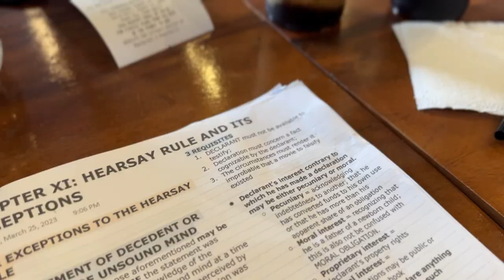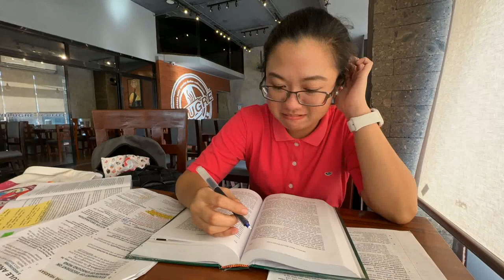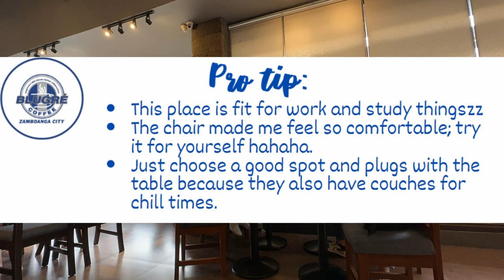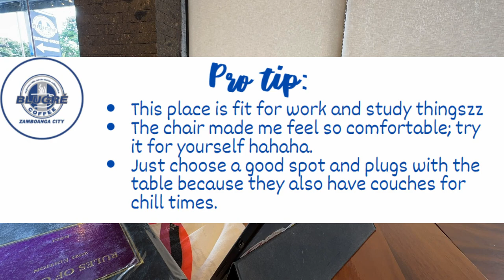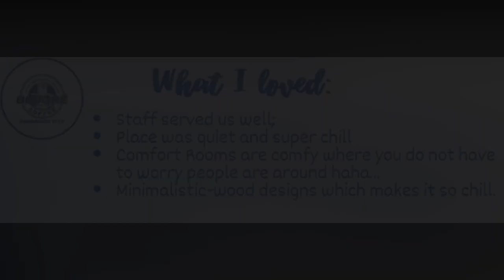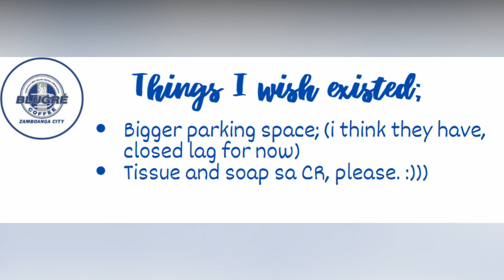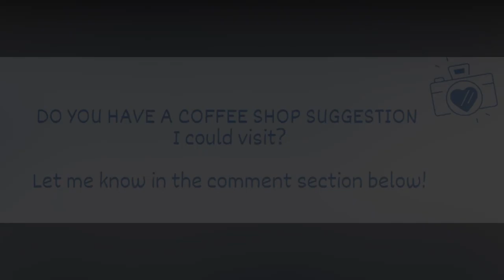café hopping 4: Blugré Coffee - Zamboanga City| Kharylle Kenoh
coffee shop hopping: Blugré Coffee - Zamboanga City| Kharylle Kenoh